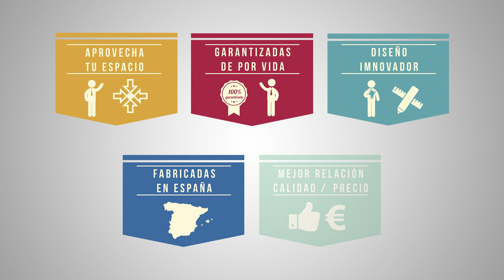¿Que es Klapp? - Camas abatibles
Con las camas abatibles Klapp ya no tendrás que preocuparte de la falta de espacio. Además de que están fabricadas en España y que están garantizadas de por vida, son seguras para todo tipo de público ya que cuentan con varios elementos de seguridad. En el siguiente vídeo os mostramos todos los elementos